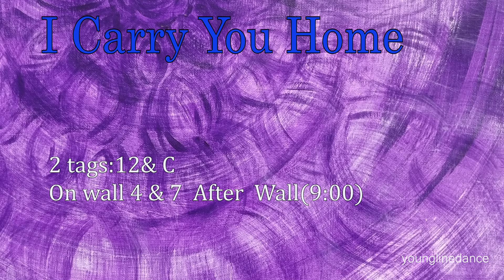I Carry You Home linedance / Cho: Marianne Langagne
32C 4W  Beginner
Choreographer: Marianne Langagne (FR) - 9 September 2024